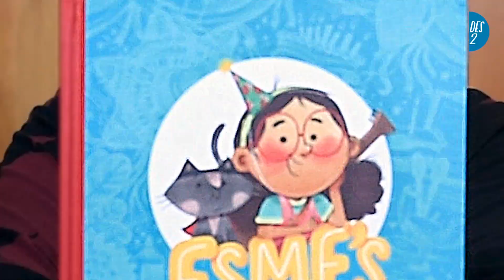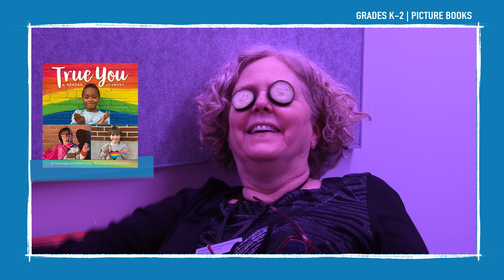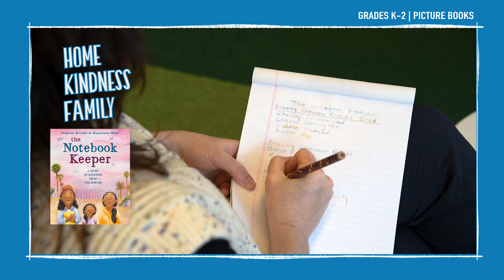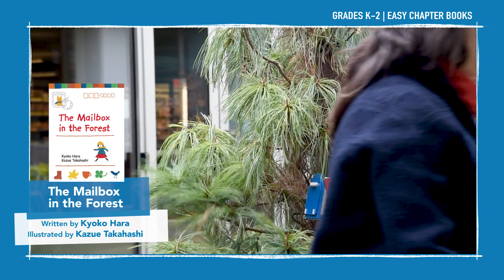It's Breezy Summer Reads 2023!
Our team has selected stellar books for readers from kindergarten to the second grade.

"Frank and Bean: Food Truck Fiasco" by Jamie Michalak

"Sir Ladybug" by Corey R. Tabor

"True You: A Gender Journey" by Gwen Agna and Shelley Rotner

"The Notebook Keeper: A Story of Kindness from the Border" by Stephen Briseño and Magdalena Mora

"Harlem Grown: How One Big Idea Transformed a Neighborhood"  by Tony Hillery

"The Legend of Gravity: A Tall Basketball Tale" by Charly Palmer

"J.D and the Great Barber Battle" by J. Dillard